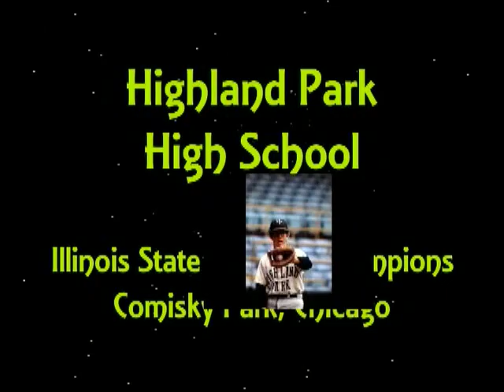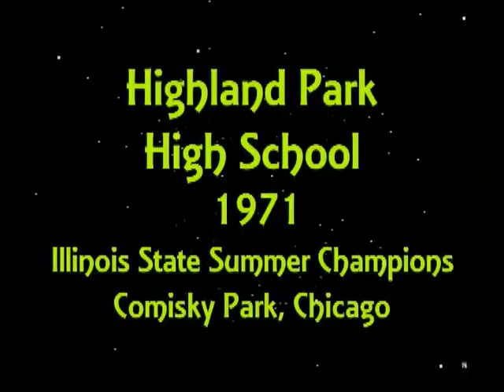1971 hp baseball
Illinois 1971 State Summer Baseball Championships Comisky Park